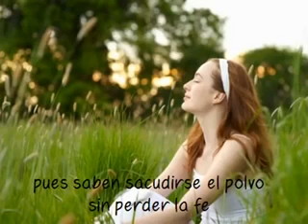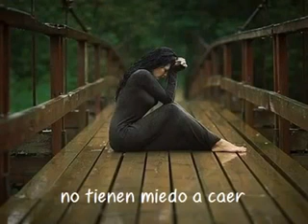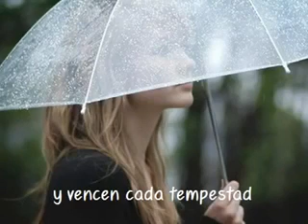12 de marzo de 2018